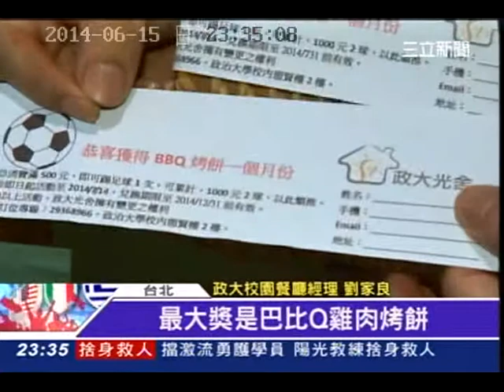搶搭世足熱 卡布里喬莎立體足球披薩怎麼吃@三立新聞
世界盃足球賽開踢，全台餐飲總動員，日式連鎖專攻道地南義熱情風味料理的「卡布里喬莎」，推出全球第一顆立體披薩足球，再搭配愛你「義」世足球情人〈雙人〉套餐，甫推出就獲得消費者青睞，全省熱銷預訂已超過1000顆。業者再加碼，著世足相關服裝來店消費，更可獲得世足系列啤酒買一送一好康優惠，而網路同步舉辦預測總冠軍抽獎活動，經典雙人套餐就免費請你嚐，硬是要爭取球迷呼朋引伴嚐美味、享好康。

    黑白立體相間的足球披薩，在廚師巧手及烤箱的烘焙下，讓人一眼之間分不清真的是足球還是披薩。塗上濃醇健康的竹炭粉在披薩酥脆外皮，透過足球模型的壁壘分明之間，格外顯得立體逼真，而披薩足球內餡包了辣味香腸及炒香的培根、嫩雞肉，還有以義大利進口罐頭番茄與新鮮蕃茄熬煮的茄醬。在切開披薩足球當下，立即噴出濃郁茄香，讓人不禁食指大動的同時，更是充滿如世足賽般的熱情饗宴。

    在全球「唯一」立體披薩足球〈世界盃足球代表〉，搭配參賽國代表之一的凱薩沙拉〈美國〉、蒜香奶油焗田螺〈法國〉、奶香菠菜鮭魚細扁麵〈日本〉、海尼根啤酒〈荷蘭〉、提拉米蘇〈義大利〉的雙人套餐，十足世界盃的熱情美味，目標就是征服球迷的味蕾。而走進餐廳，服務人員著足球服裝造型，與世足場地的視覺設計，在參賽國家國旗飄揚之下，更顯得彷彿置身巴西里約的足球嘉年華會，此刻，FIFA已成為饕客美妙形容詞。

    卡布里喬莎副總經理許禮麟表示：四年一度的世足賽才剛緊鑼密鼓展開，現在還在暖身中，按往年經驗，台灣的世足熱潮會在十六強產生後開始，在八強決賽時才會達到最高峰，且世足賽期間，民眾話題都是圍繞各隊每天戰績，當然各隊支持者，總是習慣相約餐敘，為自己支持的球隊表現出熱血的支持。相較在業績的反應上，世足期間的營收預估可以成長5成以上。

此外，業者提供世足系列啤酒買一送一的好康，讓球迷老饕們，在盛夏裡可以盡情分享透心涼的豪邁滋味。爭食世足商機，全台餐飲業摩拳擦掌做好準備，隨著世足賽開打，行銷宣傳也開始啟動，未來一個月，全台從北到南都將沈浸在世足的氣氛。